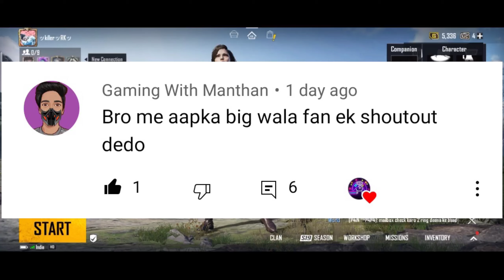😠 They Are Third Party On My Squad In | Pubg Mobail Lite Gameplay | BY -LITE BOI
pubg Mobail Lite Gameplay | pubg Mobail Lite tips & trick | pubg Mobail Lite solo vs squad gameplay | bgmi | Battlegrounds Mobail India

MADE BY -LITE GAMING YT

DEVICE  -REAL ME 6

NETWORK -AIRTEL

A 19 YEARS KID TRYING TO IMPROVE ACCURACY AND SKILLS
NOT PLAYING FOR KD AND RANK

Pubg lite tipes and tricks
Pubg Mobile india approval
Pubg Mobail Lite Gameplay

SUPPORT:
Godprveen YT
Insane lion
Lite guruji